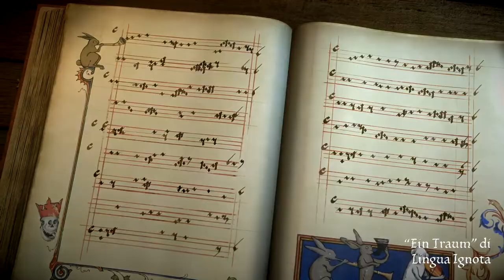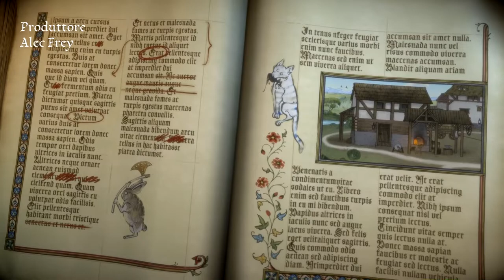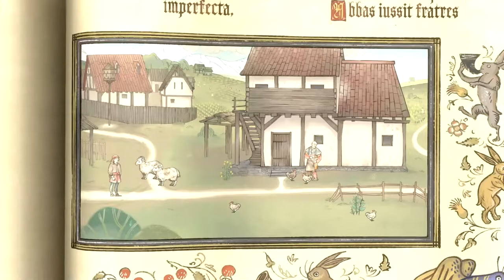Il miniatore - PENTIMENT [Gameplay Walkthrough ITA Parte 01]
L'arte imita la morte
Entra in un vivido mondo illustrato che trae ispirazione da manoscritti miniati e xilografie, ambientato in un'epoca in cui l'Europa è attraversata da importanti mutamenti religiosi e politici. Calati nei panni di Andreas Maler, un artista che si ritrova coinvolto in una spirale di omicidi, scandali e intrighi sulle Alpi Bavaresi.

Un mondo illustrato
Scopri l'Europa del XVI secolo attraverso gli occhi dei miniatori dell'epoca. In Pentiment, l'arte ispirata ai grandi manoscritti miniati e ai primi libri stampati crea un mondo vivo e palpitante.

Svela misteri
Scegli tra diverse estrazioni sociali e formazioni accademiche, preparati a conoscere personaggi pittoreschi con il dipanarsi delle vicende e scopri le storie e i segreti che si celano nella cittadina bavarese di Tassing e nella vicina abbazia di Kiersau.

Esercita la tua influenza su un mondo in evoluzione
In un'epoca di grandi cambiamenti religiosi e politici, ogni tua decisione può avere un impatto profondo sul futuro della comunità. Trova la tua strada attraverso quegli anni burrascosi e osserva le conseguenze delle tue scelte riflettersi nel corso di generazioni.

Speriamo, come sempre, che questo video sia stato di vostro gradimento! Grazie e... see ya!